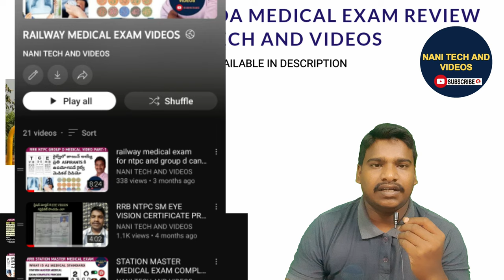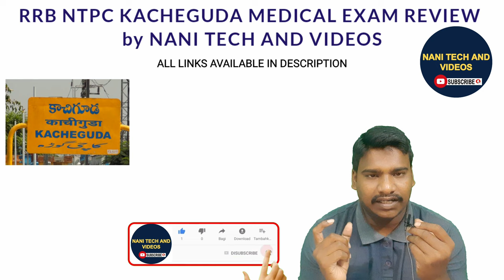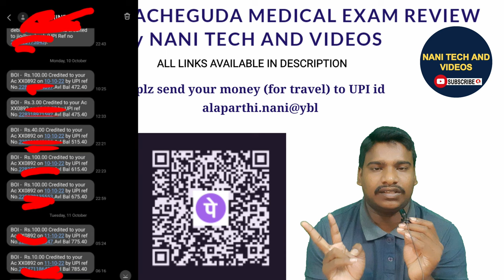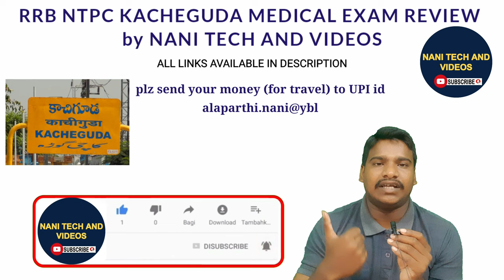RRB NTPC KACHEGUDA MEDICAL ECAM REVIEW, RRB NTPC SECUNDERABAD MEDICAL REVIEW @NANIRRBNTPC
PLZ SEND YOUR MONEY (for travelling)  TO UPI ID ప్రయాణం ఖర్చులకోసం నాకు సహాయం చేయండి
👉  alaparthi.nani@ybl

మీరు రైల్వే ఎగ్జామ్స్ కి ప్రిపేర్ అవుతున్నారా అయితే జాయిన్ అవ్వండి NANI TECH AND VIDEOS.

send your question papers to my mail

RRB NTPC DOCUMENT VERIFICATION VIDEO,
RRB NTPC LEVEL-5 DV VIDEO
RRB NTPC SECUNDERABAD DV VIDEO
RRB NTPC GOODS GUARD DOCUMENT VERIFICATION,
RRB NTPC SCCTC DOCUMENT VERIFICATION VIDEO
RAILWAY DOCUMENT VERIFICATION VIDEOS
RRB NTPC GROUP D MEDICAL EXAM VIDEO
RRB GROUP D MEDICAL EYE TEST VIDEO
ENT TEST,PILES TEST,EAR TEST
RAILWAY MEDICAL VIDEO BY NANI TECH AND VIDEOS
Railway medical test for girls
Railway medical exam doubts clear video
Railway medical exam in telugu
A2 medical,
Railway medical examination
Railway medical test kaise hota hai